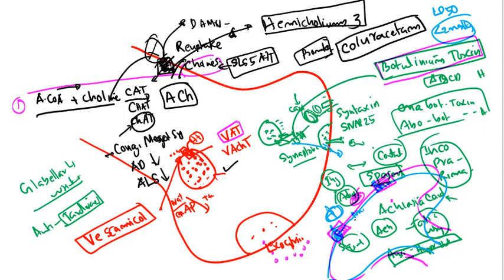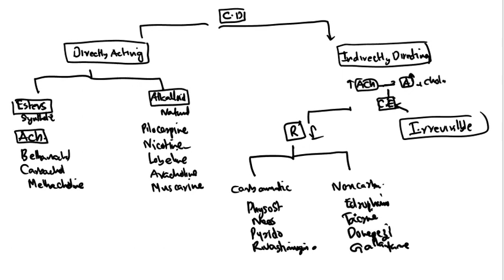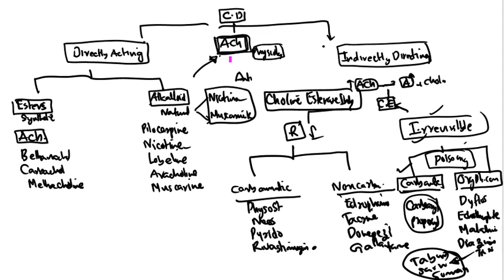Cholinergic Drugs Pharmacology Malayalam Drugs Classification Nicotinic Muscarinic Receptors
Cholinergic Drugs Pharmacology Malayalam#
Cholinergic Drugs Malayalam#
Cholinergic Transmission Malayalam#
Cholinergic System Pharmacology Malayalam#
Botulinum Toxin poison malayalam#
Cholinergic and anticholinergic drugs malayalam#
Cholinergic Drugs  part 2
വിവിധ തരം മരുന്നുകൾ
classification of cholinergic Drugs